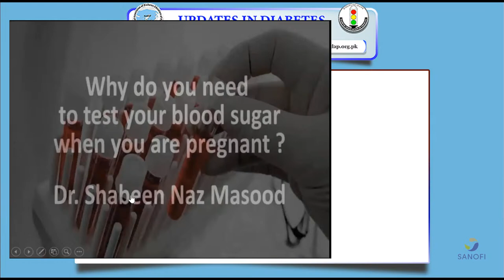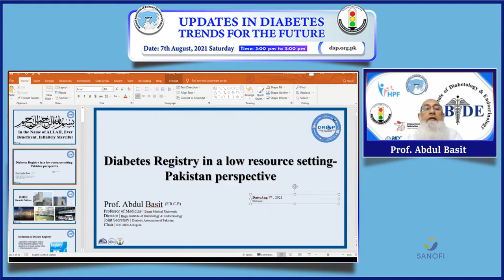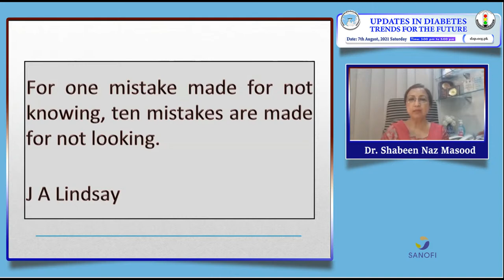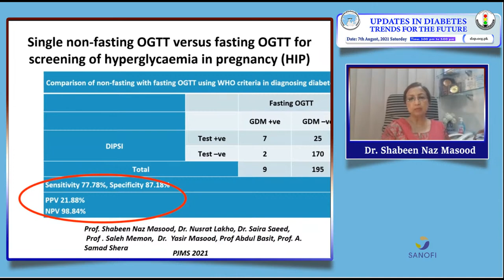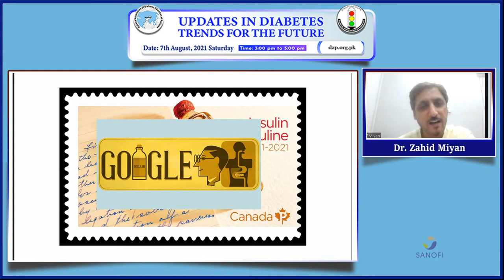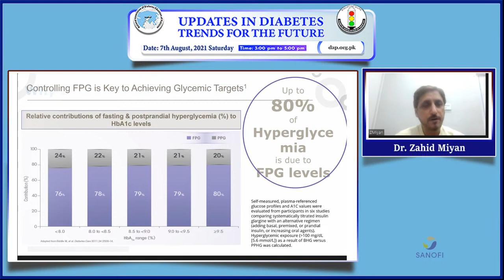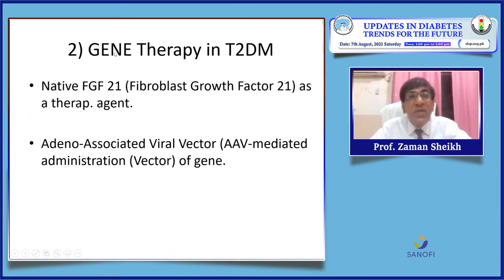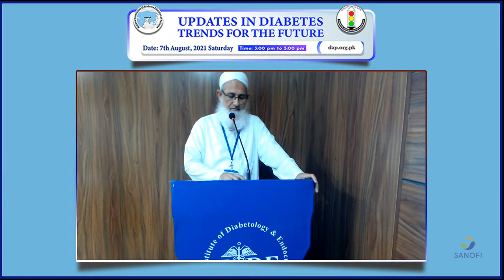Updates on Diabetes Trends for the Future | 7th August 2021